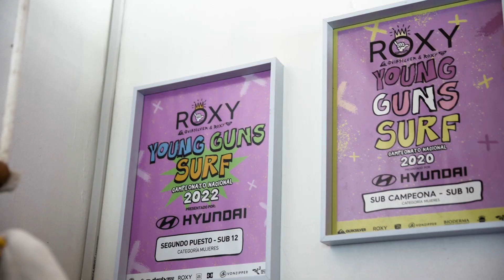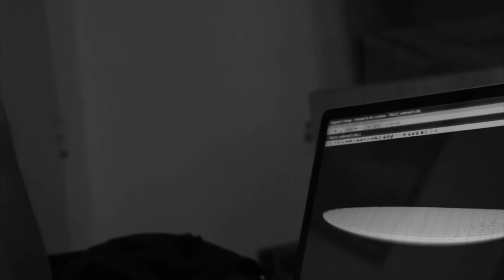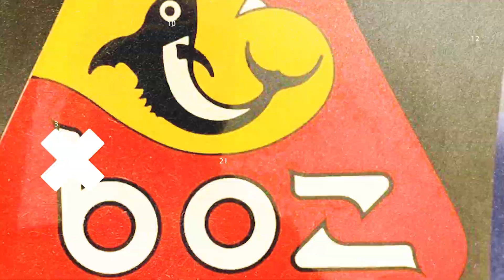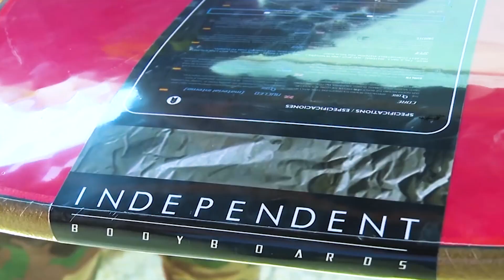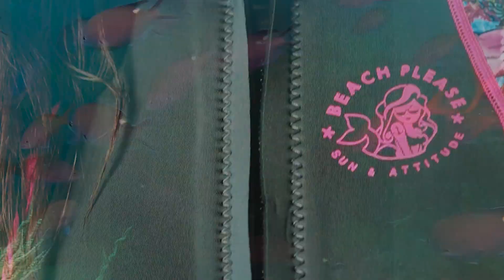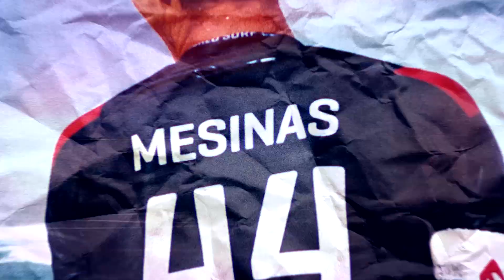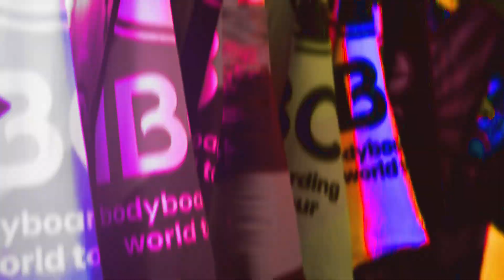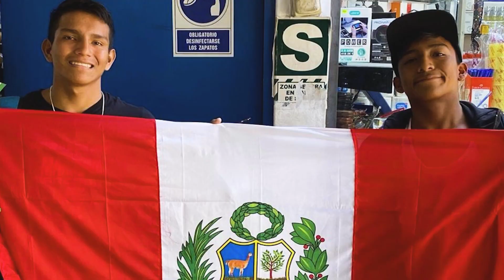BRIANNA BARTHELMESS SURFER / TEAM BOZ BODYBOARD / FAM SAAVEDRA, YANCE Y BAYONA PROG 431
Brianna Barthelmess nos habla de sus sueños y metas junto a sus padres. Su meta es ser una tablista profesional. Luis Eduardo Escudero entrenador de surf nos cuenta su metodología de enseñanza y con que atletas viene trabajando.
El nuevo team bodyboard Boz visita la fabrica Boz de la mano del fundador de la marca Ricardo Bouroncle y su hija Camila.
Jorge, Hannah y Fabio Saavedra junto a Cristopher Bayona y Maycol "Pirpo" Yancce nos cuentan su participación en los campeonatos mundiales representando en alto al Perú en diversas competencias.